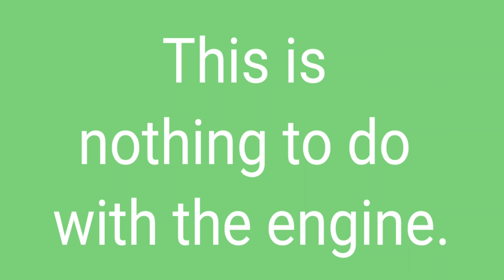상관 없다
Z